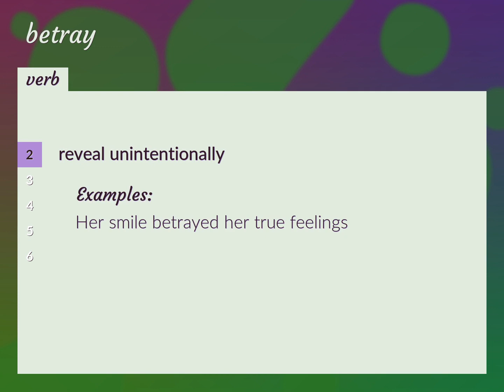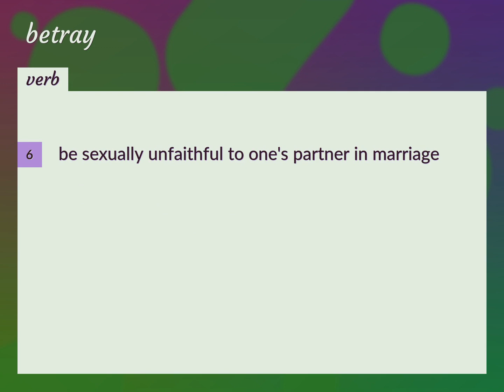Betrays | meaning of Betrays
What is BETRAYS meaning?